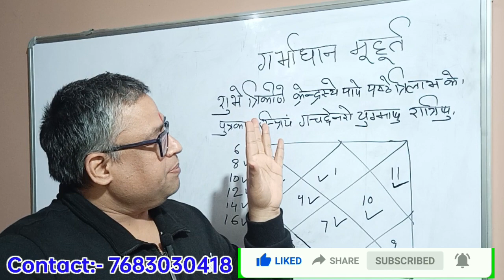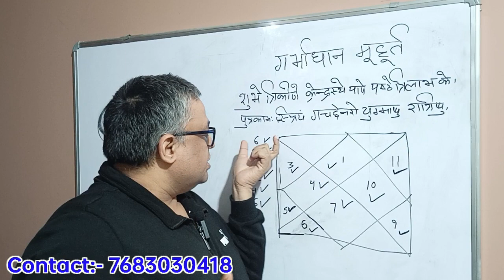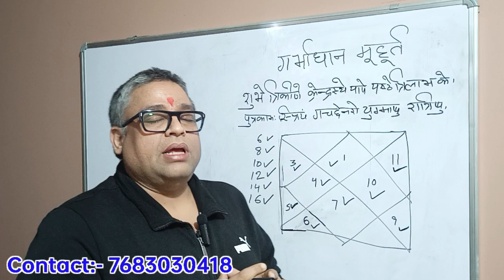santan prapti ke liye kya kare | पुत्र संतान प्राप्ति के लिए गर्भाधानकब करे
जो भी जातक पुत्र संतान और उत्तम संतान प्राप्ति की कामना रखते हैं उन्हें गर्भाधान कब करना चाहिए इस विषय को इस वीडियो के माध्यम से बताया गया है हमारे शास्त्रों में यह बात पहले से ही बताई गई है यूट्यूब के माध्यम से हम अपने दर्शकों के साथ साझा कर रहे हैं ज्योतिषीय श्लोक के माध्यम से इस बात को बताने की कोशिश की गई है और हमारे ज्योतिष देवज्ञों की यह मानता है अगर हम बताए गए सूत्र को फॉलो करते हैं तो इसके हमें पॉजिटिव रिजल्ट्स मिलते हैं

सटीक भविष्यवाणी के लिए कुंडली की सही

कुंडली से कैसे पहचाने आपके सदैव कौन हैं | who is your is Dev in your kundli?

rahu ketu Shanti se kundli ke 90% dosh samapt ho jaate hai | राहु केतु शांति से कुंडली के 90% दोष समाप्त हो जाते है

संतान प्राप्ति ना होने के कारण और उपाय | reason of not having child in astrology

मंदबुद्धि बच्चे किस कारण होते है | mentally challenged kids in astrology